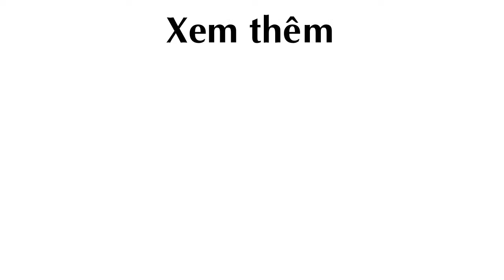Vườn Rau quá "Sạch", quá "Thèm Thuồng"của chàng trai ở Hải Phòng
vườn rau tuyệt đẹp, chàng trai trồng rau, vườn rau quả của trai hải Phòng

Theo eva.vn